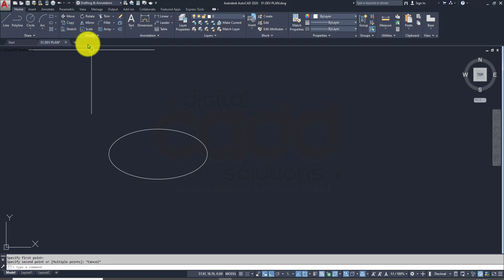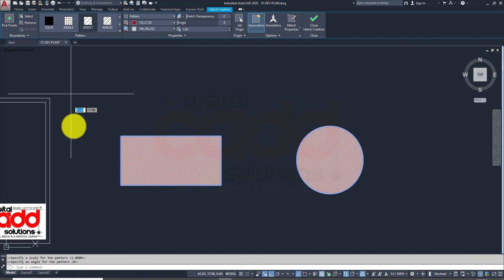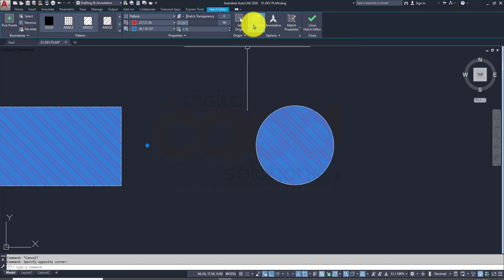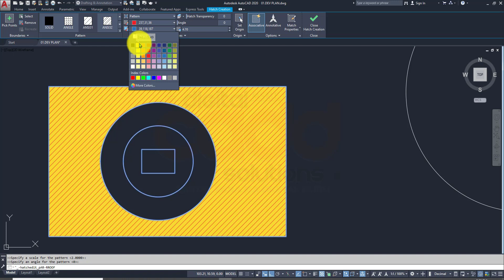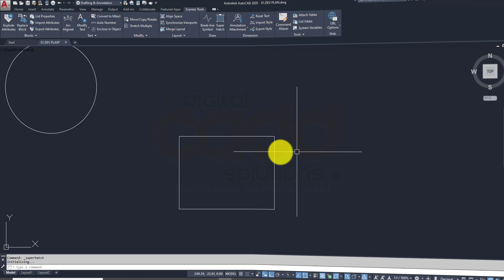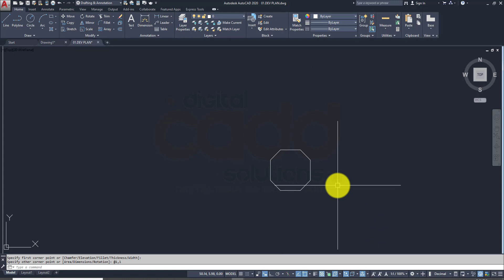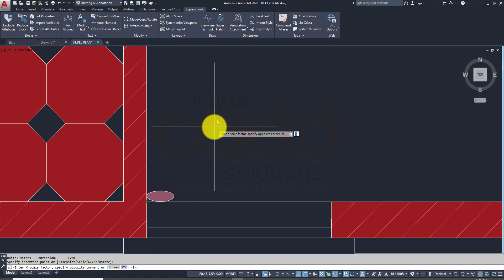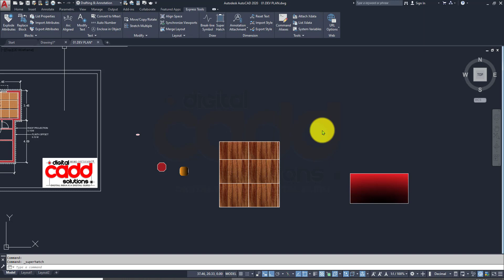Auto-CAD Civil Complete Tutorials In Hindi | Best CAD Tutorials For Beginners | Architecture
Auto Cad Civil | Architecture | Interior Complete Training In Hindi For Beginners...

Contents To Be Covered In Auto-CAD 2D.

01) All The Commands Given In Auto-CAD Civil | Architecture | Interior
02) Line Plans
03) Development Plans (Single / Multiple Floors)
04) Furniture Plans (Single / Multiple Floors)
05) Residential & Commercial Buildings (Single / Multiple Floors)
06) Elevations (Single / Multiple Floors)
07) Sections (Single / Multiple Floors)
08) Center Line Plans
09) Approval Plans (Single / Multiple Floors)
10) Electrical layouts
11) Printing & layouts
12) Complete Tips & Tricks
13) Working With Only KeyBoard Shortcuts
14) All the Details Of Sub-Structure & Super-Structure

Contents To Be Covered In Auto-CAD 3D.

1) All the 3D Modeling & Editing Tools Given In Auto-CAD Civil | Architecture | Interior
2) 3D Modeling
3) Texturing
4) Lighting
5) Rendering
6) printing

The trainer .

01) Auto-CAD Civil
02) Auto-CAD Mechanical
03) Auto-CAD Electrical
04) Auto-CAD Architecture
05) CATIA V5
06) Creo Parametric
07) Solid-Edge
08) Solid-Works
09) Uni-Graphics (NX-CAD)
10) Autodesk Fusion 360
11) Autodesk Inventor
12) Ansys WorkBench
13) Hyper-Works
14) Hypermesh
15) Nastran
16) Revit-Architecture
17) Revit-MEP
18) Revit-Structure
19) 3DS-Max
20) Estimation-Costing
21) Etabs
22) Staad Pro.
23) Primavera
24) Google Sketch-Up